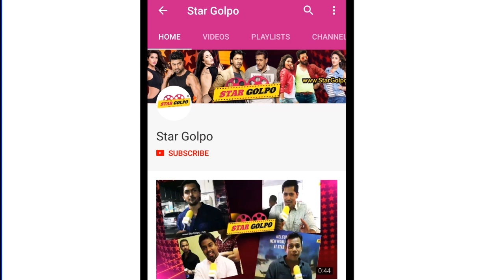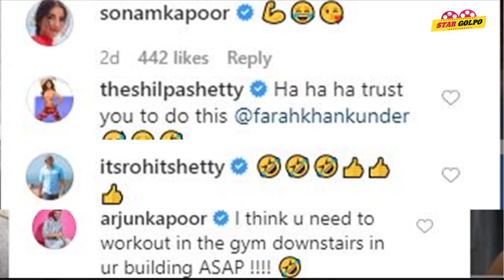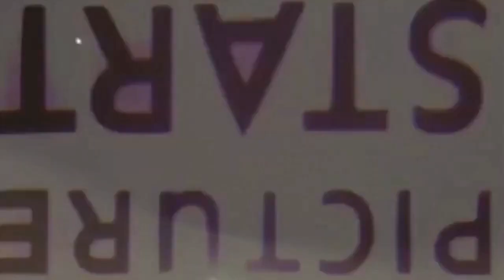Yash ও তার বাচ্চার ভিডিও ভাইরাল, Farah একি বললেন , Shahid কে ফিরিয়ে দিলেন Rashmika ! Star Golpo